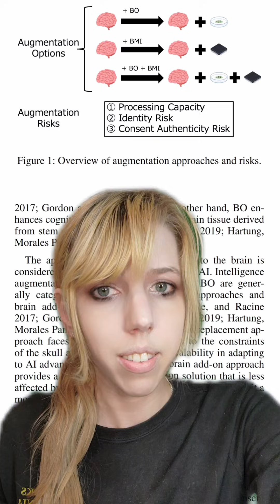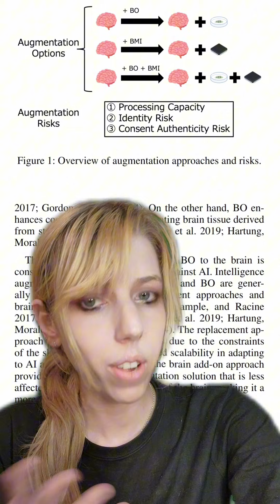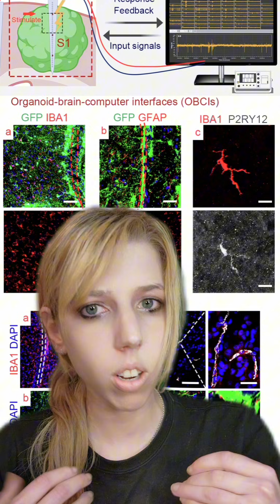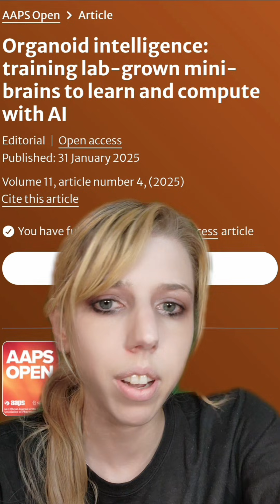Unhinged Science: Upgrade Human Intelligence So Robots Don't Win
further reading

Theoretical analysis of neuronal network’s response under different stimulus

Assessing Human Intelligence Augmentation Strategies Using Brain Machine Interfaces and Brain Organoids in the Era of AI Advancement

Brain organoid maturation and implantation integration based on electrical signals input

Therapeutic Transplantation of Human Central Nervous System Organoids for Neural Reconstruction

The Donation of Human Biological Material for Brain Organoid Research: The Problems of Consciousness and Consent